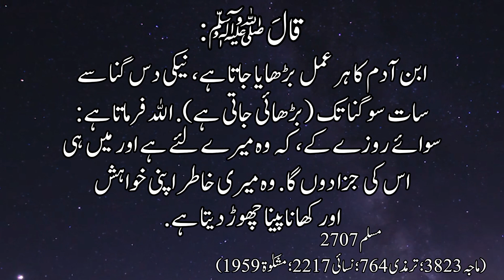Hazrat Muhammad SAW!Hadees Mubarak!Islamic video in urdu!Hadees in urdu